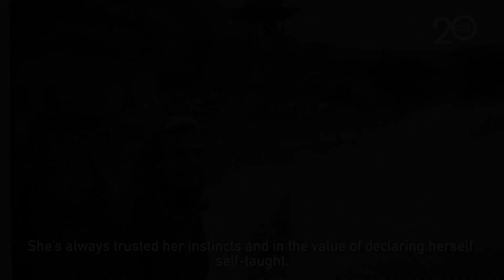Emilio Ayala - Brigitte Broch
Video sobre la diseñadora de producción Brigitte Broch

Tarea para Introducción a la Dirección de Arte